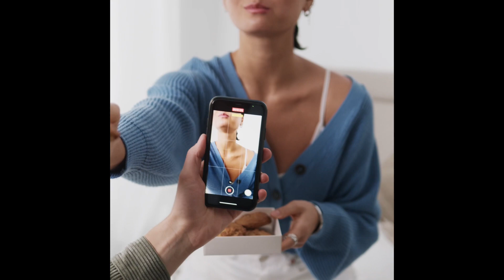COOKIES | MV STUDIO